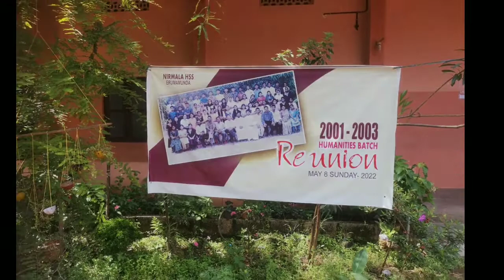Reunion/After 19 years/Nirmmala Higher secondary school/Get together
# school gettogether
After 19 years